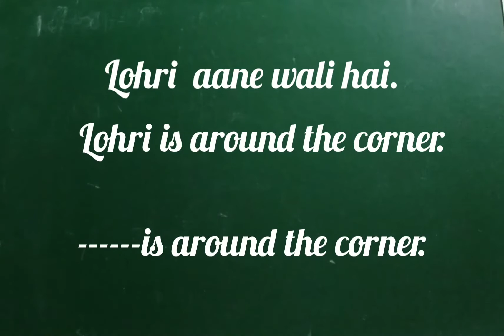Lohri aane wali hai in English